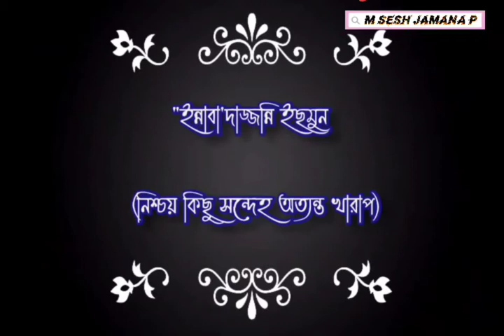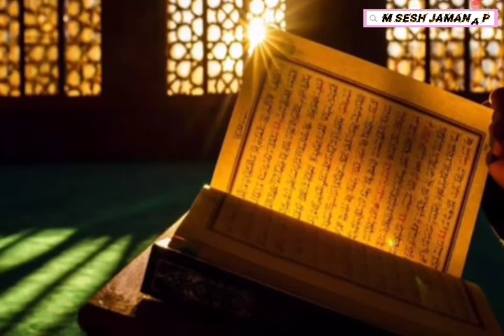জেনে না জেনে যে কাজগুলো আমরা প্রতিনিয়ত করে যাচ্ছি |কখনো চিন্তা করে দেখিনি কি করছি আমরা।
এখন_থেকেই_আমাদের_পরিবর্তন_করতে_হবে।

💠Islamic Status
💠islamicstatus
💠Islamic Video
💠islamiv video
💠Emotional islamic lyrics
💠islamic sad video
💠bengali shayari

🔘mizanur rahman azhari new status
🔘for mizanur rahman azhari
🔘emotional status video
🔘mizanur rahman azhari tiktok video
🔘azhari new short waz video
🔘azhari status new 2021

💓IF YOU STAY WITH US 💓
❣️WE WILL GIVE YOU SOMETHING GOOD (INSHA ALLAH)❣️